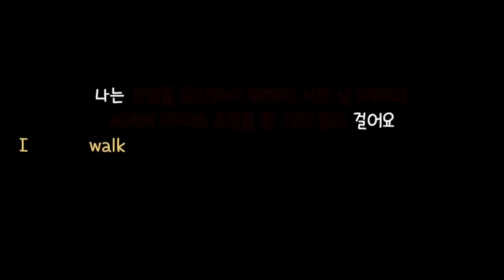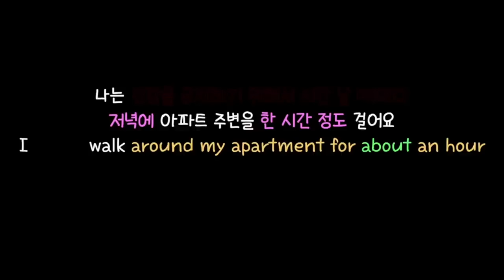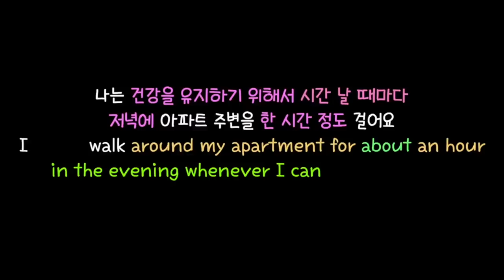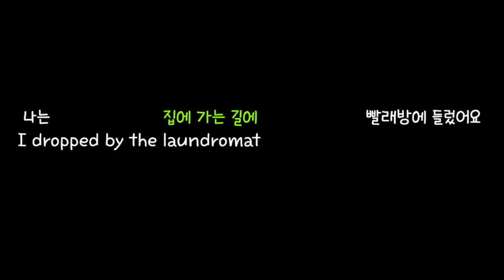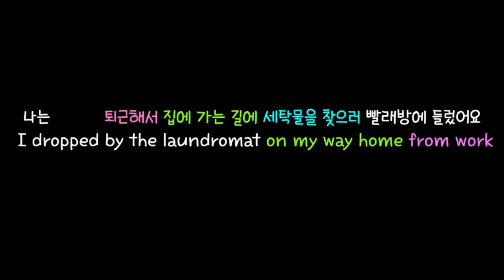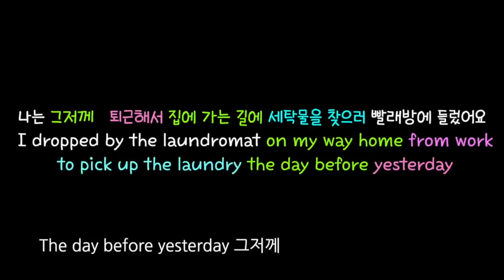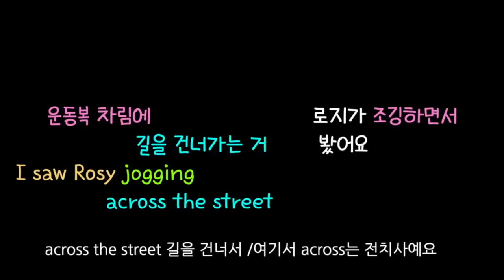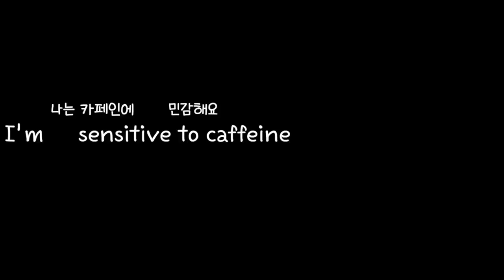[로지스쿨]1탄 30분이면 영어 어순 정복 완료/문법 설명없이 영어가 입에 붙어요/영어 문장만들기